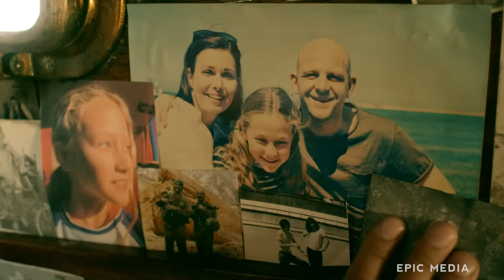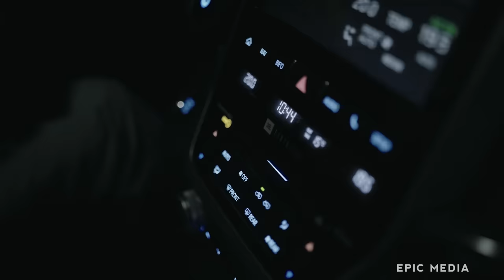ТАЙФУН - Серия 1 / Боевик | ПРЕМЬЕРА 2023 на EPIC+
Руководитель специальных операций ФСБ Денис Кречетов отправляется в Турцию, чтобы найти и обезвредить международную хакершу Призму. В этом ему мешают американские спецслужбы, которые крайне заинтересованы в том, чтобы информация, которой владеет Призма, ни в коем случае не попала к русским. Денис находит Призму, однако неожиданные обстоятельства заставляют его похитить ее у своих же собственных людей.

В ролях:
Фёдор Лавров, Марина Васильева, Диана Енакаева, Александра Урсуляк, Владислав Абашин, Пьер Бурель, Стасс Классен, Андрей Ташков
Режиссер: Сергей Попов
Год: 2023

Русские боевики ТАЙФУН смотреть онлайн